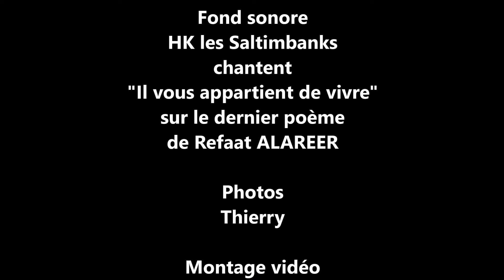100 sommets pour Gaza sur la chaîne des volcans du Cantal